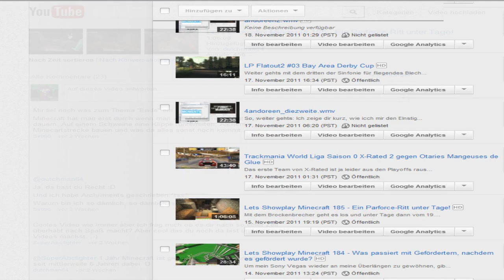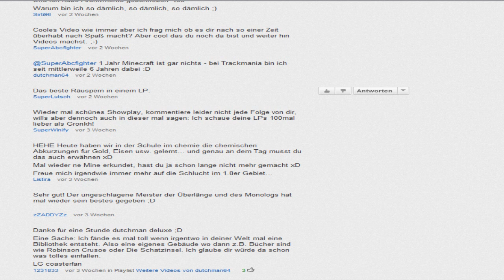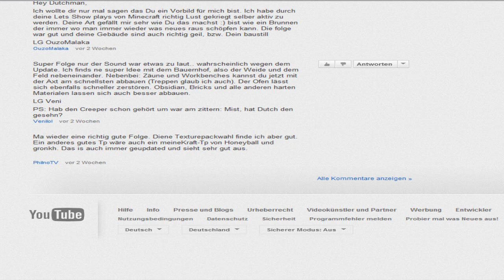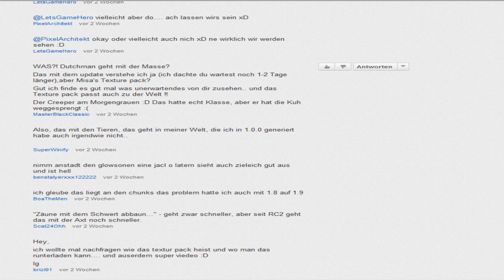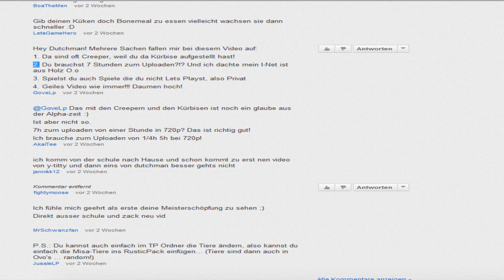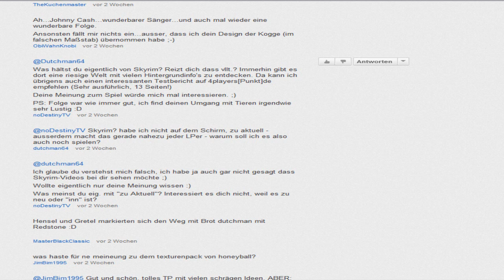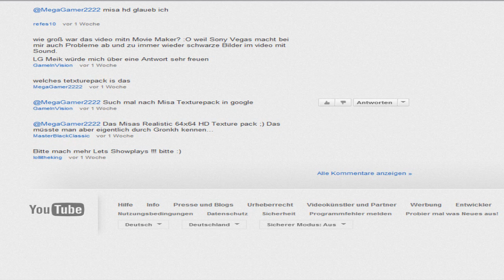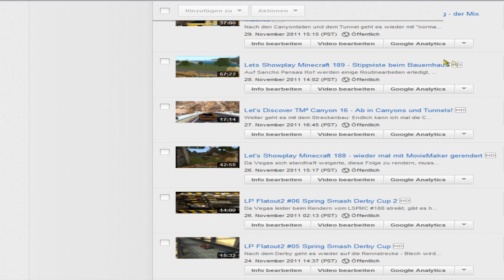Gute Zeilen - Schlechte Zeilen 28 - LSPMC 185-190 Part1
Lang, lang ist's her, das letzte GZSZ. Statt euch knapp 2 Stunden "Kommentare zu Kommentaren" am Stück zu servieren, habe ich die Aufnahme geteilt - ist einfach bekömmlicher :D

Die Tonqualität ist diesmal nicht so gut, ich habe beim Rendern wohl doch zu stark komprimiert - ist beim nächsten Mal wieder besser!